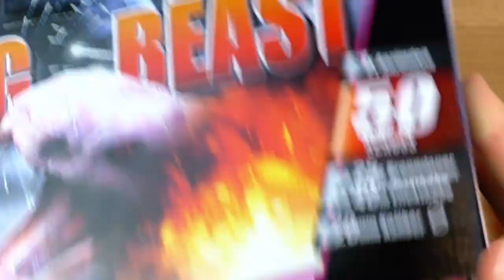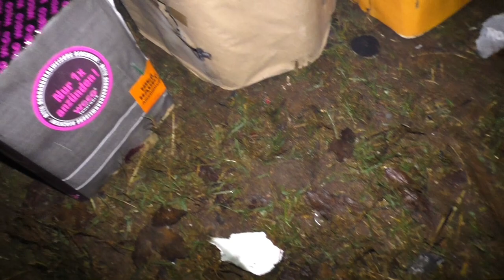Weco - Blazing Beast | Doch nicht so ein Beast?🤐 | DennisPyro©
Heute gibt es das Blazing Beast von Weco!
Muss ich leider ganz ehrlich sagen, dass ich es mir besser vorgestellt hätte..
Dennoch ganz nett für 20€ im Kaufland zu kaufen. 😊

Zum Kollege!

by PyroExtrem

🎶Verwendete Lieder:
🎵AZET & ZUNA - LELELE (prod. by LUCRY)